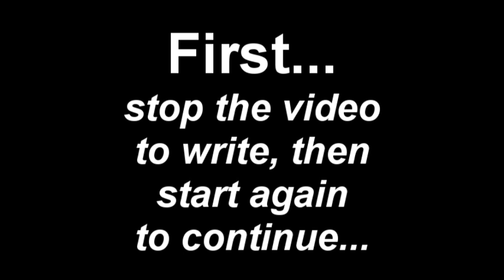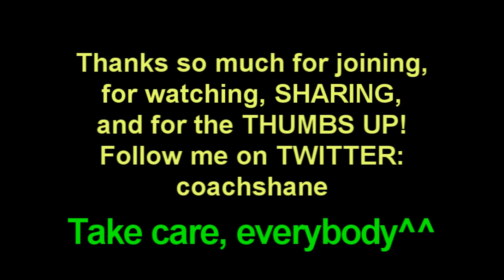Challenge DD 389 veg